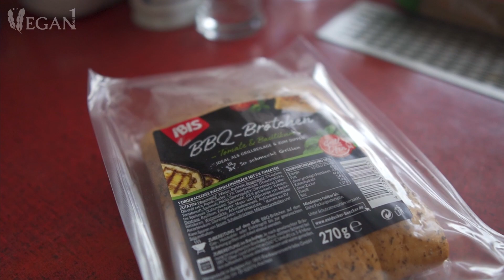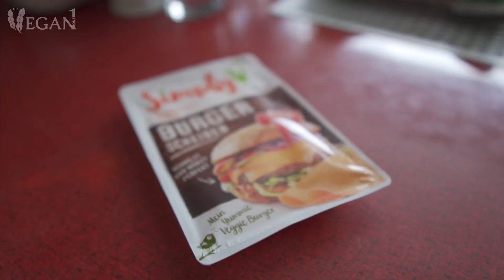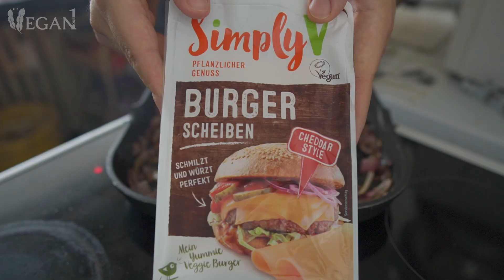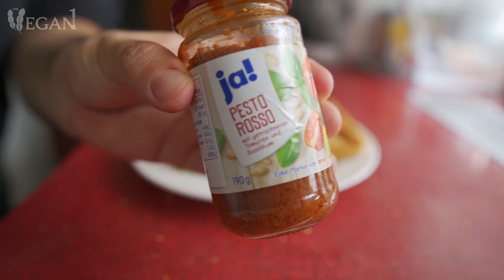CRISPY TOFU BURGER mit VEGAN CHEESE FRIES | Vegane Rezepte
Der Crispy Tofu Burger mit Vegan Cheese Fries ist ein absolutes Highlight im Bereich vegane Rezepte! - Gesundes Fast Food für Deine Küche. Geht schnell, schmeckt überragend und McDonalds, Burger King etc. können ab jetzt einpacken! Bringe deine veganen Rezepte auf das nächste Level!

ZUTATEN:
- Tofu Schnitzel (Chicken Style)
- BBQ Brötchen (alternativ normale Vollkorn Burger Brötchen)
- Rote Zwiebeln
- Rucola
- Veganer Burger Käse (Cheddar Style)
- Fleischtomate
- Vegane Mayonnaise
- Pesto Rosso
- Pommes (Wellenschnitt)
- Veganer Reibeschmelz
- Meersalz
- Pfeffer
- Knoblauchpulver
- Olivenöl
Wenn Dir dieses Video gefällt und Du wissen willst was als nächstes kommt, dann lass mir gern ein Abo da und aktiviere die Glocke. - Über jeden Support freue ich mich sehr.